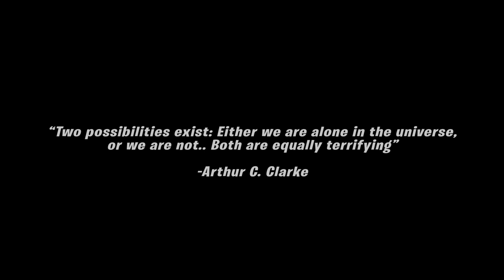8155-XXXX-XXXX 👽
"They have come to Earth, but what do they want? To live among us, learn from us or take over the World?!"

P Γ Σ P λ Γ Σ  Ψ O U Γ S Σ L F